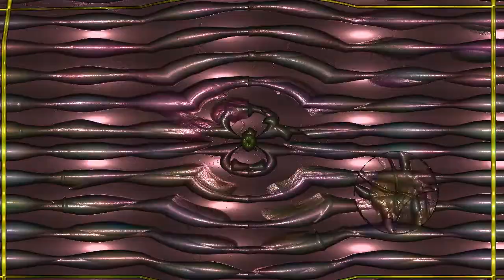Yuuki Hori - Inception 1.0.2 (Diametral)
Artist: Yuuki Hori
Track: Inception 1.0.2.
Label: Diametral
Genre: Deephouse

Visuals generated with MilkDrop2 / Winamp screen capture!

Totally socialized!!!